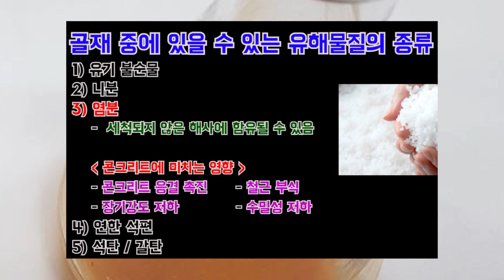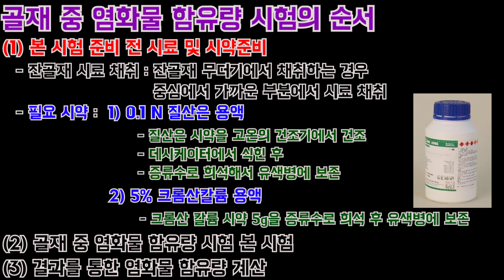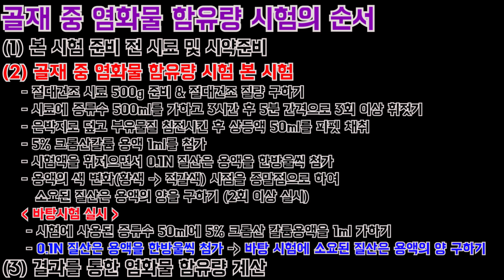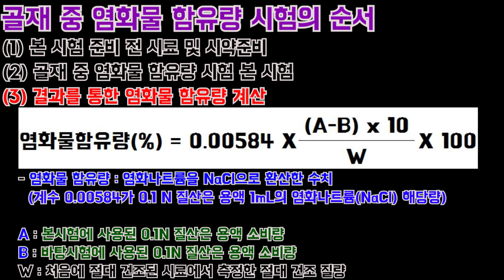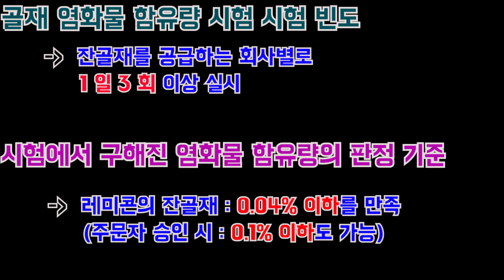[토목품질시험기술사] 골재 중 염화물 함유량 시험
오늘은 토목품질시험기술사 한걸음 더 영상으로 인사드립니다.

토목시공기술사 공부가 되어있는 분들이 조금만 더 공부하시면
2번째 기술사를 쉽게 취득하실 수 있도록 쉬운 강의를 만들어나가겠습니다.

물론 토목품질시험기술사 공부를 첫 기술사로 공부하시는 분들도
잉어티비의 토목시공기술사 기존 강의와 함께 시청하시면
충분히 합격권에 들어가실 수 있도록 도움을 드리겠습니다.

감사합니다!